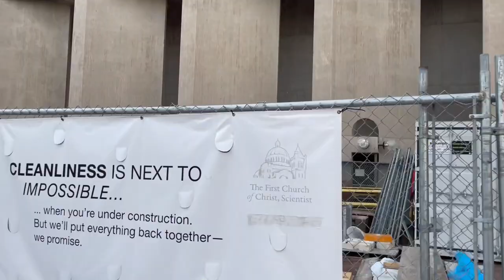Biking the Emerald Necklace and Christian Science Center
A short simple cruising movie thru the Emerald Necklace linear park and the Christian Science Center of Boston brings me great pleasure. Like a bird, I soar close to the earth, gazing up at the punctuating sun and the umbrella of trees. I seem to coast, appear not to flap my wings for mobility. Unlike a bird, pits and cracks and rapidly passing humans endanger me. I may crash.

I honor the two designers of these monuments to civility and earth connection, Frederick Law Olmstead, who in the late 1800s designed the Emerald Necklace, and Araldo Cossutta of I.M. Pei & Associates responsible for the vision of the Center complex in the 1970s.

Sam Hubris of Teeksa Photography made this movie in 2021 and edited it in 2023.